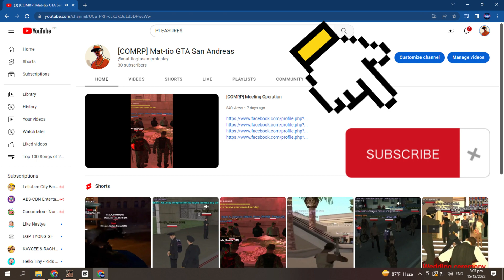GTA V Bagsak Ang Leader Ng Gang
Dito mo na ako sa GTAV Galit na galit ng band sa akin sa COMRP